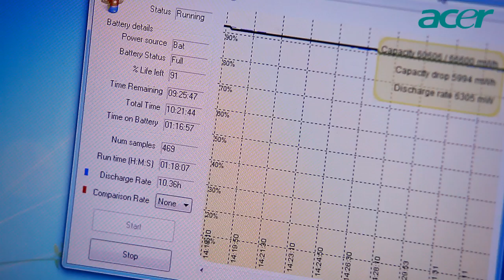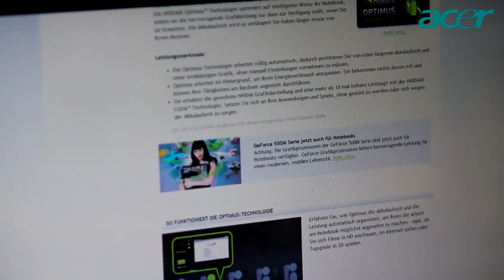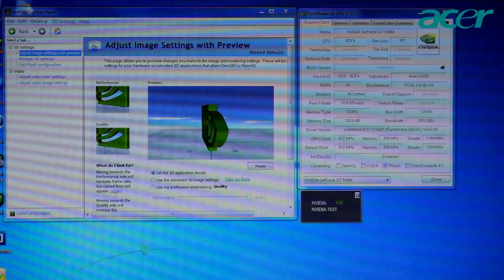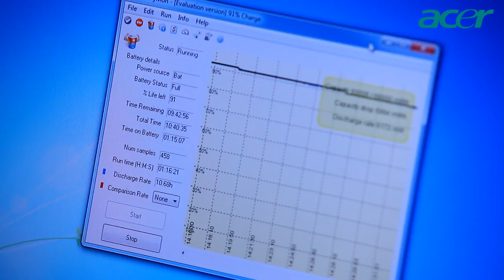Acer Aspire TimelineX 3830T 4830T 5830T Notebooks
htttp:// Die neuen Acer Aspire TimelineX Notebooks 3830T, 4830T und 5830T kombinieren bisher unvereinbare Produkteigenschaften: sie sind eXtrem flach, eXtrem leicht, bieten eine eXtrem gute Performance und erreichen dabei dennoch eine eXtrem lange Akkulaufzeit. Die Acer Aspire TimelineX Notebooks setzen dabei auf die zweite Generation der Intel Core i3, Core i5 und Core i7 Prozessoren, die ihre Leistung noch intelligenter an Ihre Anforderungen anpassen und für ein brillantes Multimedia-Erlebnis sorgen. Obwohl leistungsstarke Komponenten für beste Performance eingesetzt werden, erreichen die Acer Aspire TimelineX Notebooks durch ausgefeiltes Energiesparmanagement eine Akkulaufzeit von bis zu rekordverdächtigen 9 Stunden und ermöglichen damit einen ganzen Arbeitstag mobile Leistung.